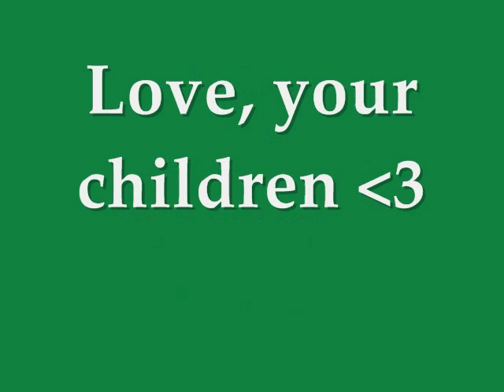Nathaniel :)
This is my Mom & Stepdad's Christmas gift from us kiddos!
Of course, the star of this video is Nathaniel ;D

Clips are courtesy of Angelica!
Video made by yknow. haha

I hope you all had a very blessed and wonderful Christmas!

- Erica